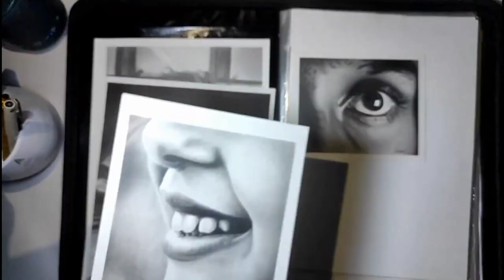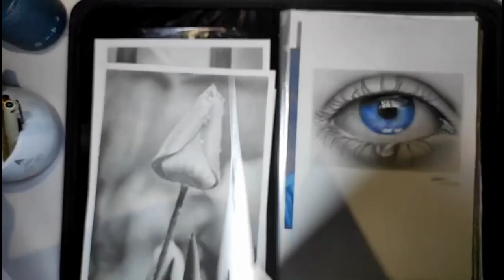Mere kuchh work aap jarur dekhna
Ap mujhe Instagram pr apna work bhej skte he agar kuchh puchhna ho to
Or plz is video ko share jarur kre taki apke karan koi orbhi shikh ske or ap comment me jarur btae ki ye video kesi lagi 🥰🙏